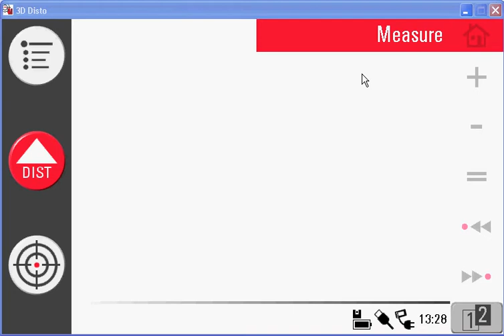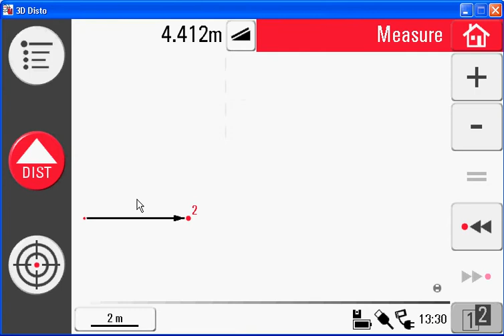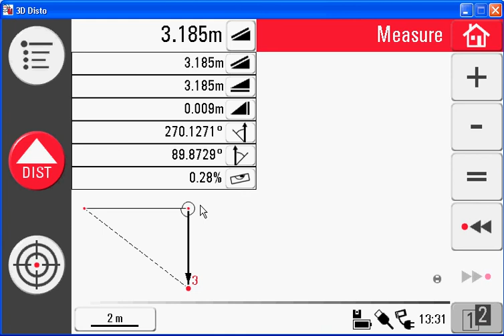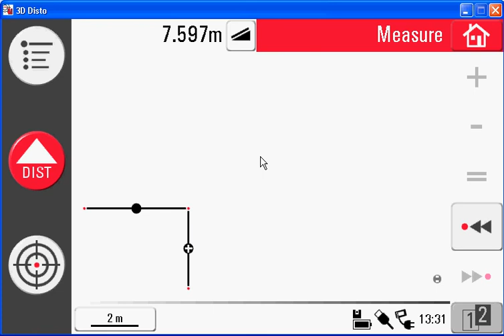Leica 3D Disto - Interfaccia